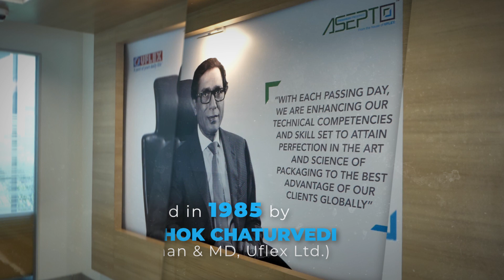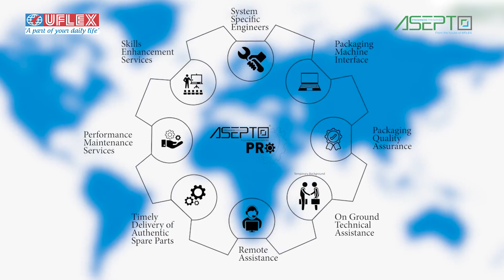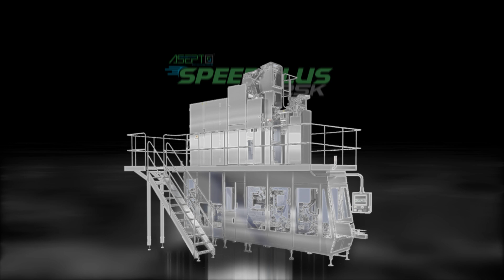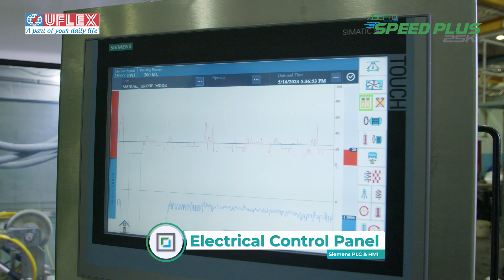Asepto – SpeedPlus 25000 Filling Machine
Revolutionizing the concept of aseptic liquid filling, Uflex Group—the only Indian OEM to manufacture aseptic liquid packaging solutions—presents a ground-breaking machine ASEPTO SpeedPlus 25000, which promises to give sheer power, performance and sophisticated filling solutions to the beverages industry

The one-of-its-kind machine, fully integrated with the latest technologies, is highly automated and sophisticated—allowing a smart approach to operational efficiency. In fact, the operational cost of the machine is much less with an optimal (low) TCO (total cost of ownership).

Asepto aims at becoming a benchmark in offering aseptic liquid packaging solutions, providing safe, secure and state-of-the-art packaging in India and for the world. The concept of the Asepto brand signifies the need for innovative aseptic liquid packaging that meet the challenges of the dairy, beverage and distillery industries.